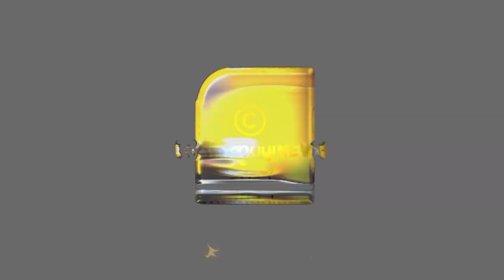മലപ്പുറത്തെ ശില്പങ്ങൾ അനുവദിക്കില്ല? പിന്നിലെ അജണ്ട ഇതോ? | MALAPPURAM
മലപ്പുറത്ത് ശില്പങ്ങൾ അനുവദിക്കില്ല? ഇത് കേരളമോ, പാകിസ്ഥാനോ? | MALAPPURAM